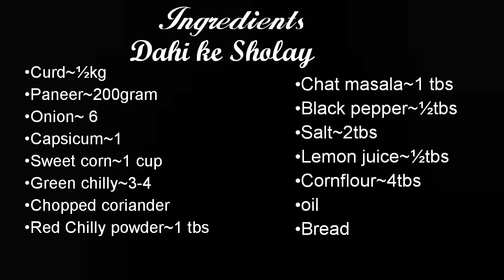Dahi ke Sholay | Dahi bread roll | Dahi ke angare recipie| dahi ke kabab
Ingredients:

•Curd~½kg(hung curd)
•Paneer~200gram
•Onion~ 6
•Capsicum~1
•Sweet corn~1 cup
•Green chilly~3-4
•Chopped coriander
•Red Chilly powder~1½ tbs
•Chat masala~1 tbs
•Black pepper~½tbs
•Salt~2tbs
•Lemon juice~½tbs
•Cornflour~4tbs
•oil
•Bread